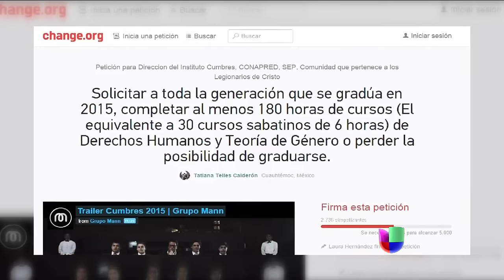Polémico video de escuela preparatoria en México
Alumnos del “Instituto Cumbres” lanzaron un video que ha causado polémica por imágenes sexistas y misóginas.